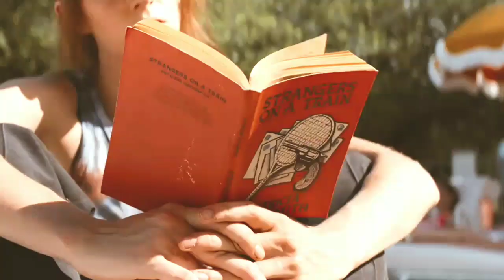Drea & Eleanor - Another Love [Do Revenge]